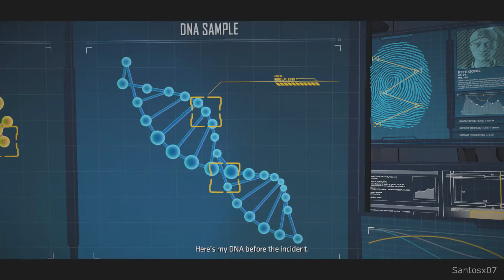Batman Telltale Episode 4 Walkthrough Part 2 - No Commentary Playthrough (PS4)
Batman Telltale walkthrough - Here is my walkthrough of Batman Telltale. This walkthrough of Batman Telltale will have no commentary. Batman Telltale walkthrough will include missions, boss levels, episodes, chapters and the ending.